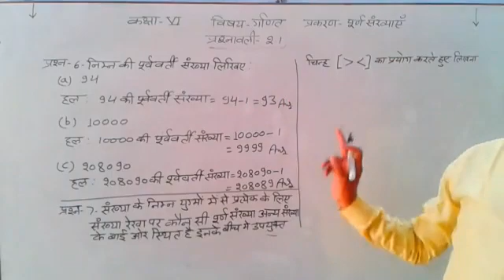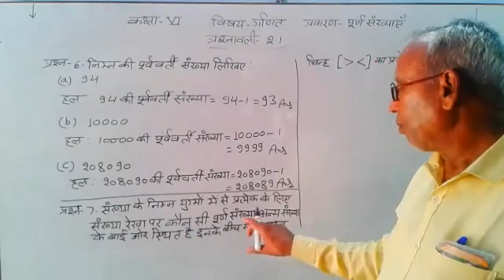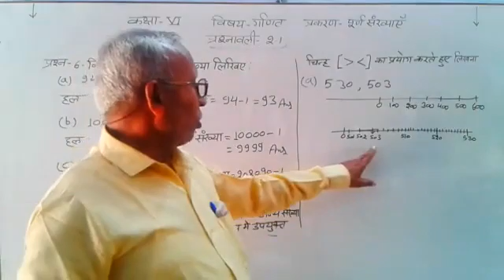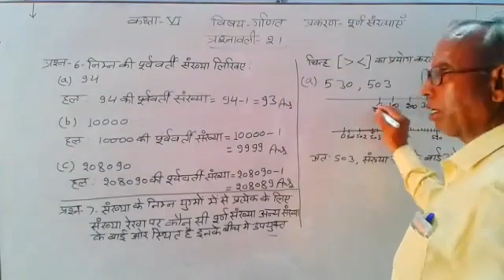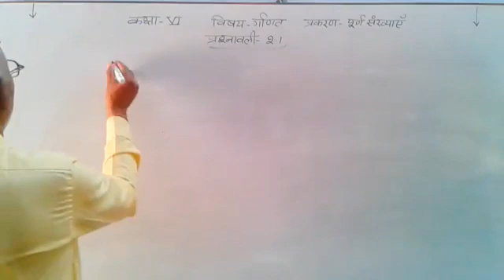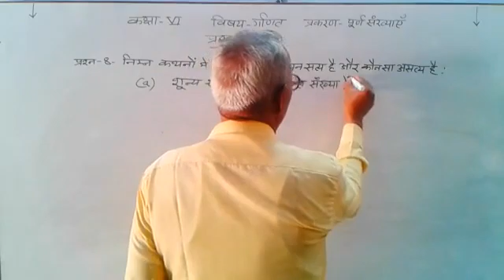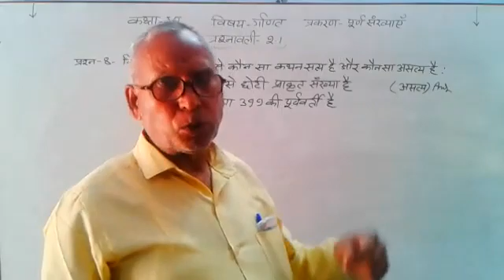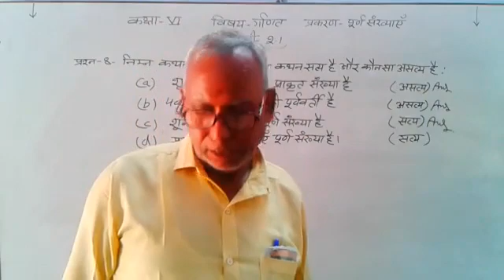6 maths exercise 2.1